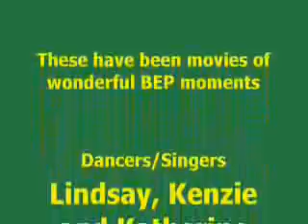BEP!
Its the black eyed peas, and some crazy videos all put together :)